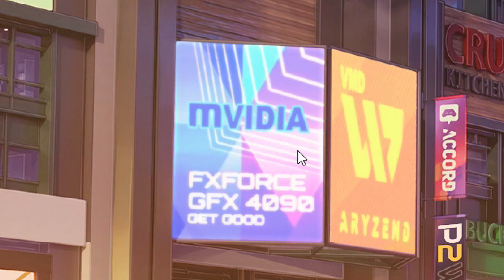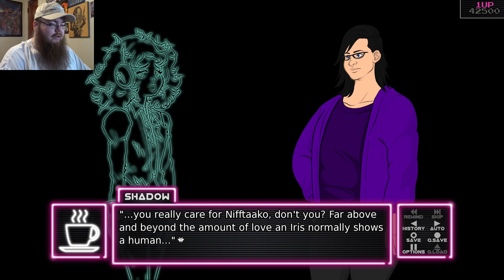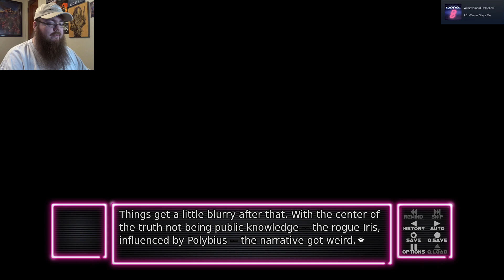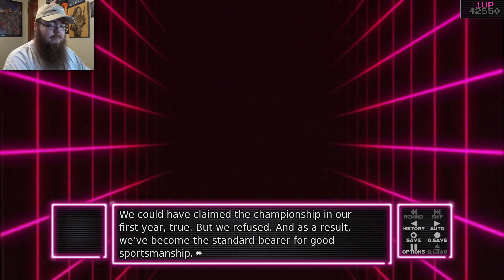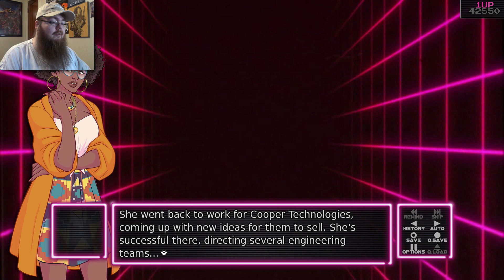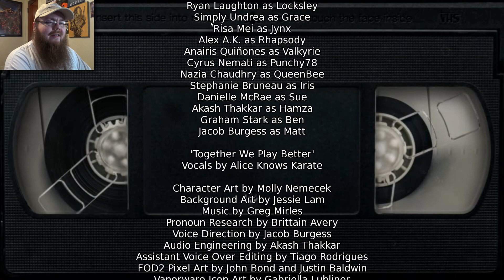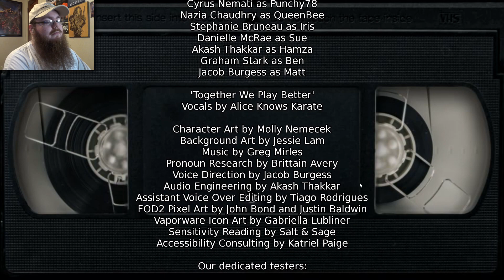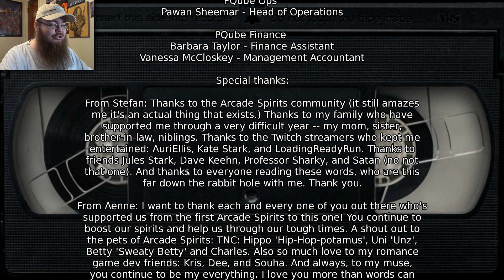FINALE | Arcade Spirits The New Challengers #27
Strap in for this extra long, action-packed FINALE!

MY OTHER CHANNELS 📺
Main channel ▶ @ShadowsenseProductions
Music channel ▶ @Shadowsense1
Listen to my Dungeons & Dragons podcast!